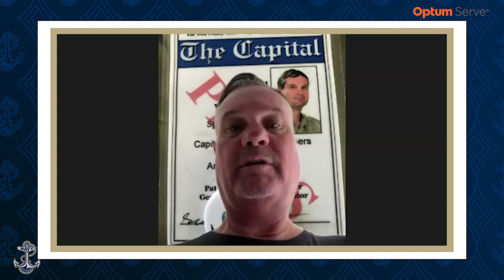Navy Football Media Availability 8/24/22 (Ashley Ingram and Lirion Murtezi)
Assistant coach Ashley Ingram and junior Lirion Murtezi spoke with the media Wednesday afternoon.

Watch the full press conference above.